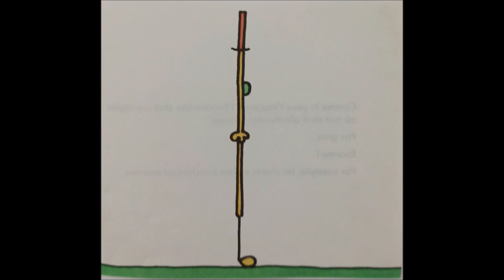MR MAIGRE ( MONSIEUR, MADAME)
Mr Maigre vit en ENORMANDIE, c'est pas de chance quand même !